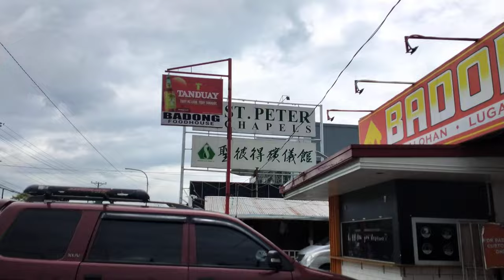Basta budget meal pasok sa ating mga Pinoy